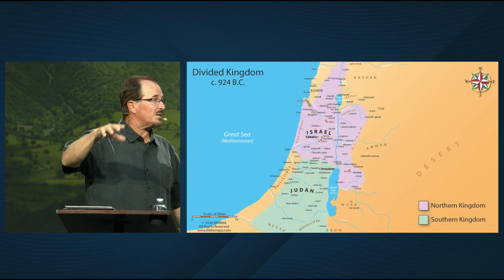August Night of Worship - A Song of Truth in the Battle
God is powerful, present, and with us…even in the toughest moments and most unexpected places. In this sermon, we will see the presence of God with His people in a time of oppression, threat, fear, and what seemed to be insurmountable odds! In this moment, they sang a short, simple, and profound song…just 10 words. When we sing this song from our hearts and with confident faith the power of heaven can be unleashed! This is a song of heavenly truth to lift up in the middle of earthly battles.